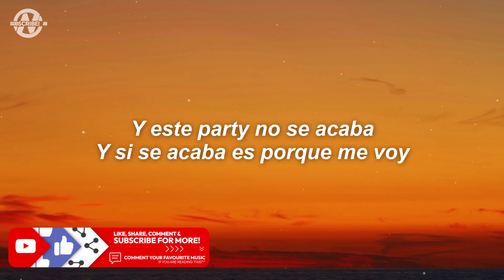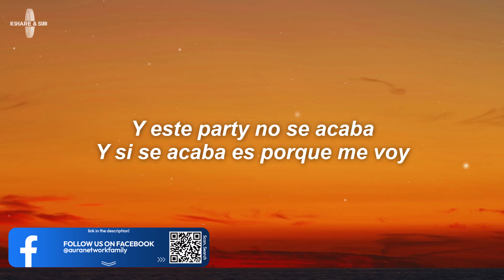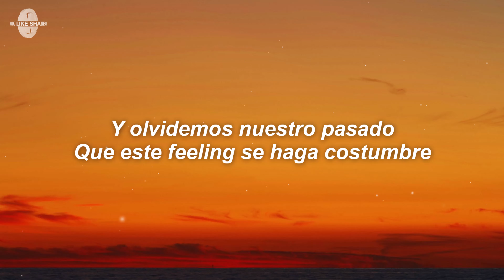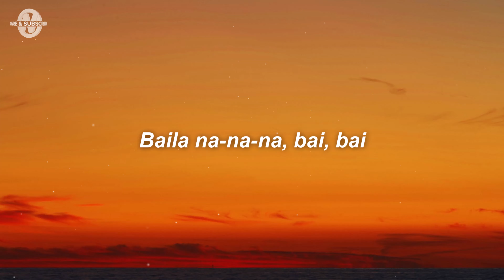Replay - Kenia OS, Steve Aoki (Letra/Lyrics)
👑 - , (Letra/Lyrics)

Letra/Lyrics for "Kenia OS - Replay"

Ya tengo pronóstico
Descontrol
No vamo’ a ver el Sol

Y si tú confías
Tráeme dos y más frías
Que su corazón

No dejemos pa’ mañana
Lo que podemos hacernos hoy
(Tonight)

Y este party no se acaba
Y si se acaba es porque me voy
Y no me voy
Hasta que prendan las luces
Hasta que la vista se nuble
Y olvidemos nuestro pasado
Que este feeling se haga costumbre

Que se rompa el suelo
Baila, na-na-na
Baila, dale replay
Baila, na-na-na
Baila, dale replay

Baila na-na-na
Baila, dale replay
Baila na-na-na, bai, bai

Vente
Que se prendió mi gente
Confía en tu mix y vente
El crew siempre presente

Tírame un beso
(Spice it up)
Dame más de eso
(Take it off)
Muévelo lento
(Muévelo lento)

(Tonight)

Baila na-na-na
Baila, dale replay
Baila na-na-na
Baila, dale replay

Baila na-na-na
Baila, dale replay

Kenia OS, Steve Aoki, Kenia OS Latest, Replay Letra/Lyrics, Replay Letra/Lyrics Video